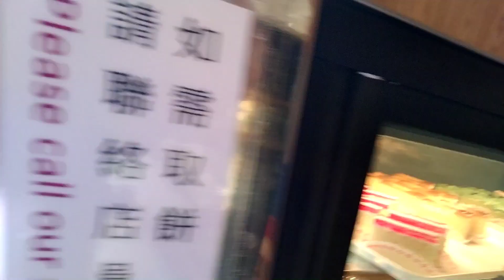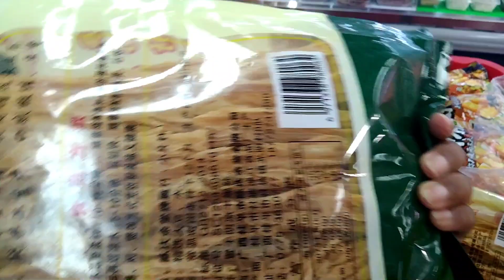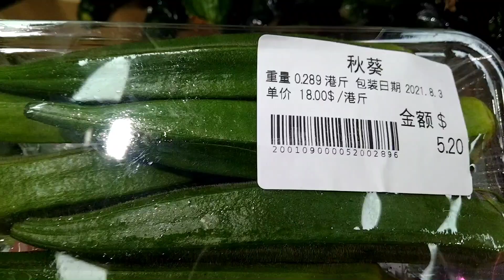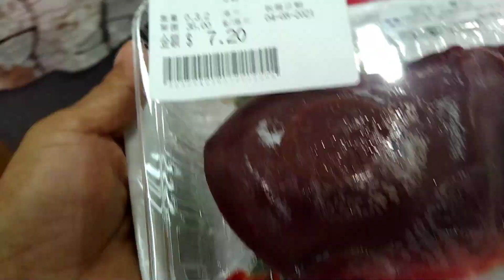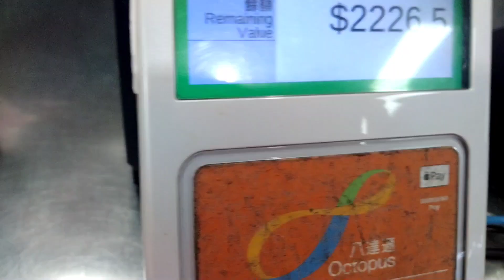Hung hom market/Lyn consencino